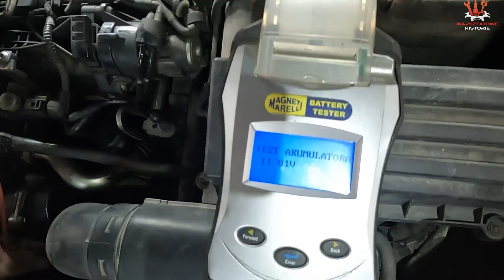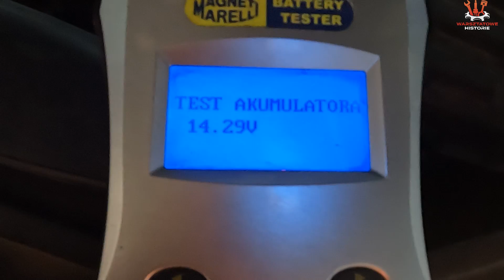Mechanika dla laika # naprawiamy alternator